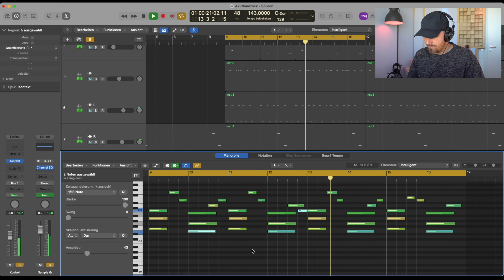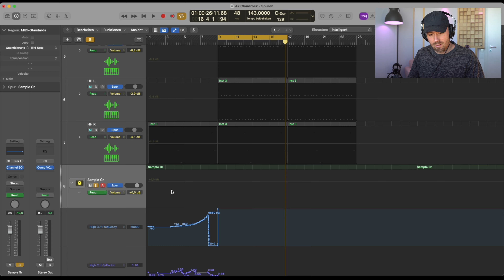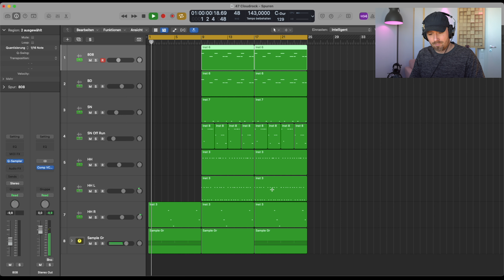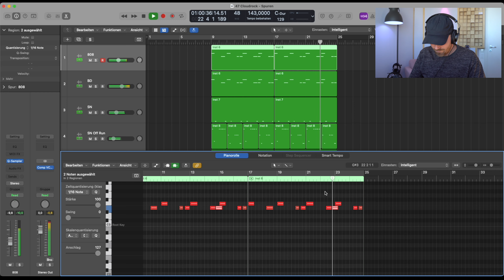100 Tage 100 Beats | 47 Cloudrock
Beat Challenge: Cloudrocker of the Year